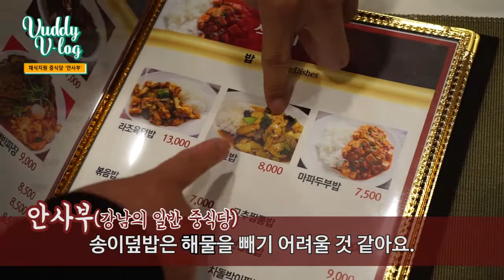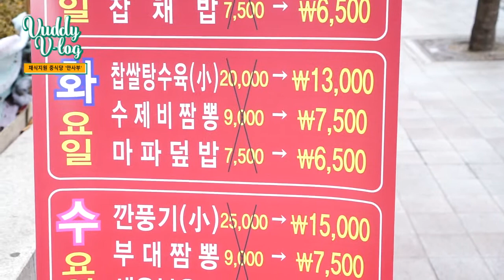[Vuddy] 채식식당 발굴기#3 안사부 (Vegan friendly restaurant in gangnam)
안녕하세요!

VUDDY에요 ;)

강남역에서 채식으로 먹을 수 있는 일반 중식당을 찾았습니다!

양도 푸짐하고 맛도 정말 좋았어요 :)

사장님도 친절하셨구요~ㅎㅎ

한국에서 비건 외식이 쉽고 편해질 때까지! 계속계속 발굴하겠습니다 :P//

채굴기에서 발굴한 채식가능한 식당정보는

구글플레이스토어의 [채식한끼] 어플 베타버전에서
확인하실 수 있어요 :)